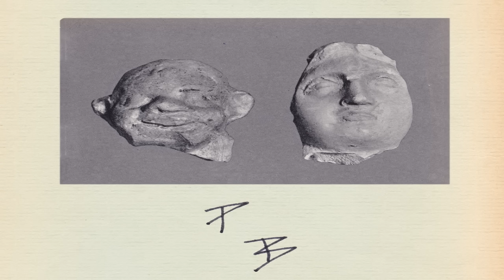Permanent Blank - Sanctuary 02